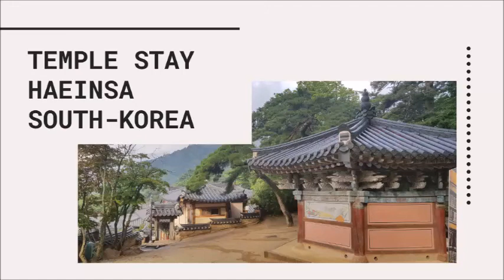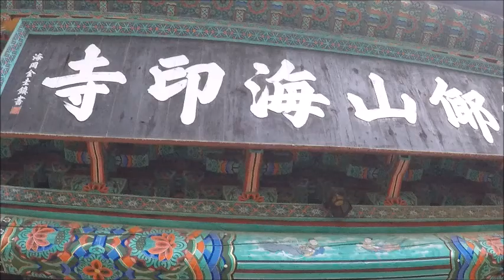Temple Stay at Haeinsa, South Korea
Temple Stay at Haeinsa Temple in South Korea. Due to respect I did not show any kind of meditations, prayers, faces of people or interiors of the temple.